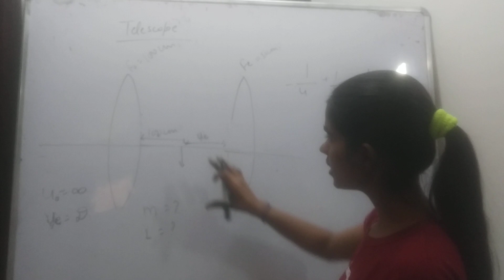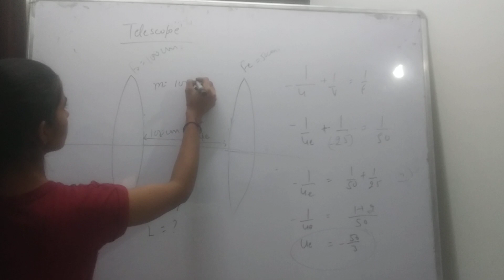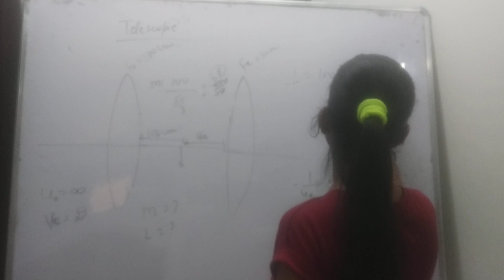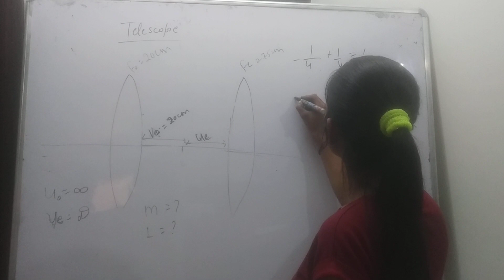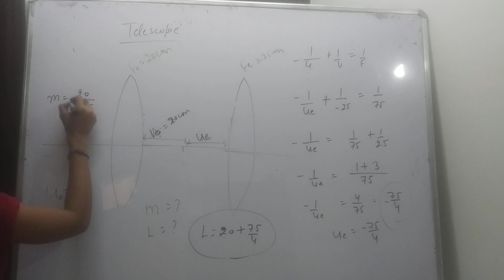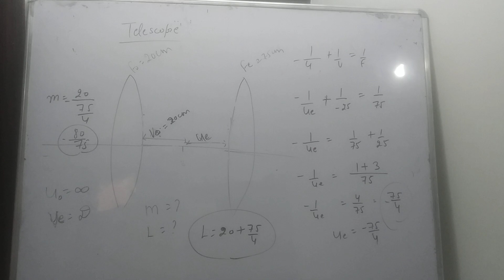microscope and telescope-2